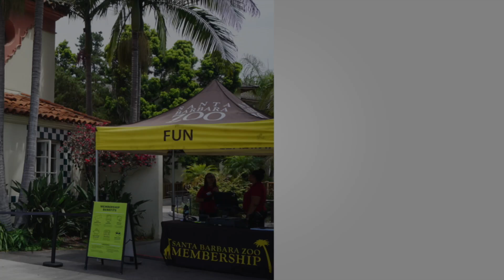Santa Barbara Zoo - Taking the family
Give the kids the Santa Barbara zoo